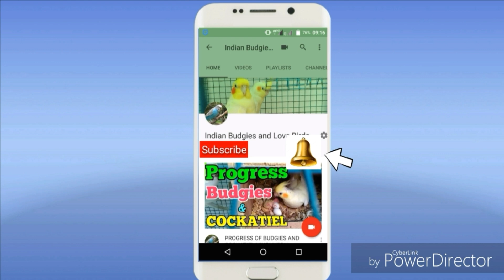WEEKLY SCHEDULE OF SOFTFOOD FOR BUDGIES CHICKS HINDI /URDU canary soft food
YE VIDEO BUDGIES /LOVE BIRD/ COCKATIEL KE CHICKS JAB NIKALTE HAI UNKO KONSA SOFTFOOD DENA HAI WEEK ME canary soft food soft food after tooth extractionsoft food for wisdom teeth